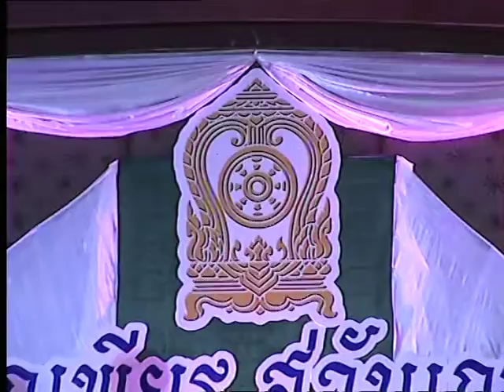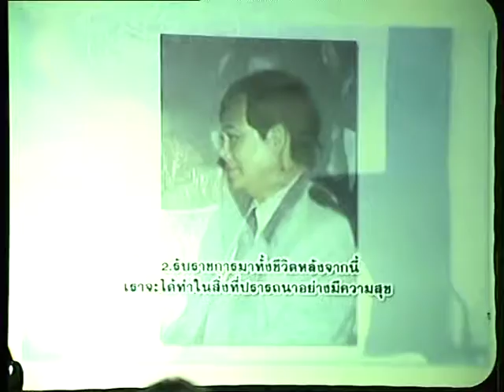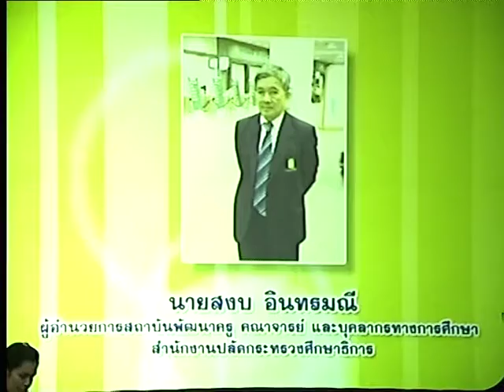บุคลากรดีเด่น “คนดีศักดิ์ศรีแห่ง สป”ประจำปีงบประมาณ พ.ศ.๒๕๕๕#7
บุคลากรดีเด่น “คนดีศักดิ์ศรีแห่ง สป”โครงการยกย่องเชิดชูเกียรติบุคลากรดีเด่น “คนดีศักดิ์ศรีแห่ง สป” ประจำปีงบประมาณ พ.ศ.๒๕๕๕ ณ ภูเขางามรีสอร์ท จังหวัดนครนายก รับรางวัล 22 กันยายน 2555